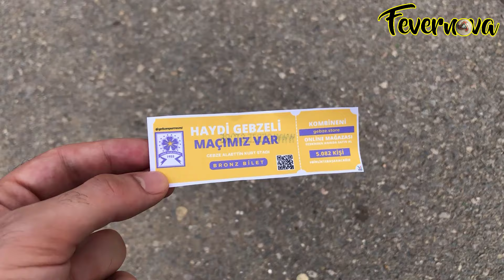MATCHDAY | Fevernova Groundhopping 2023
Fevernova Groundhopping 2023 Tribün Taraftar Meşale Şov Groundhopper Futbol Football Fans Ultras Chants Corteo Choreo Pyro Pyroshow Fireworks Supporters Tifosi Cori Torcidas Hinchadas Hinchas Barras Bravas Hooligans Scontri Navijaci Navijanje Kibice Tribune